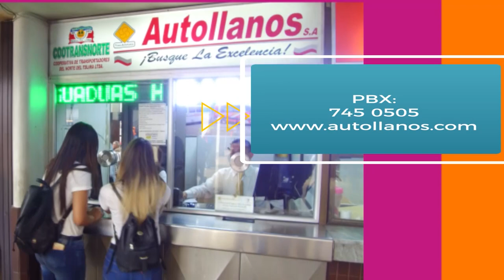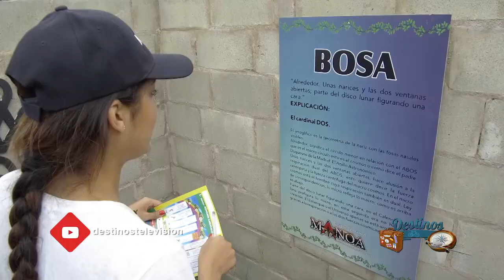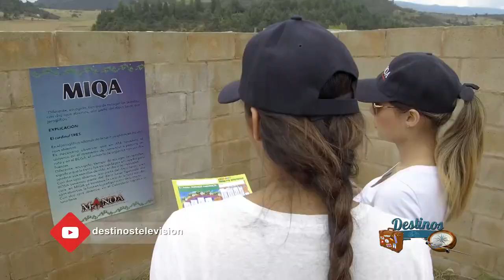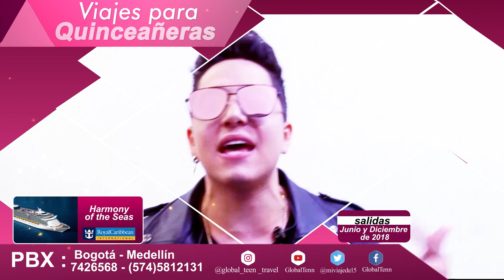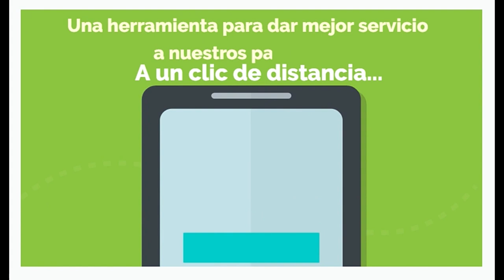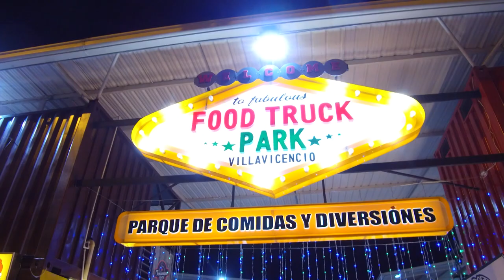DESTINOS CAPITULO 10 DESDE BOAYACÁ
Vea hoy nuestro capítulo 10 desde Boyacá.